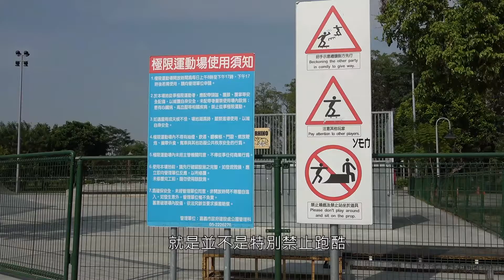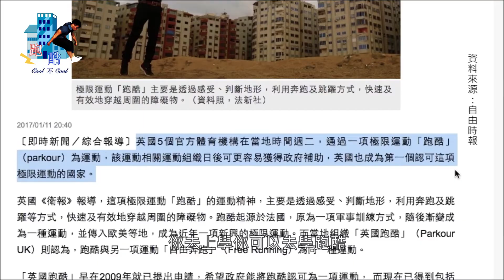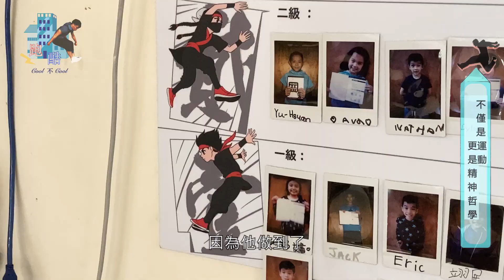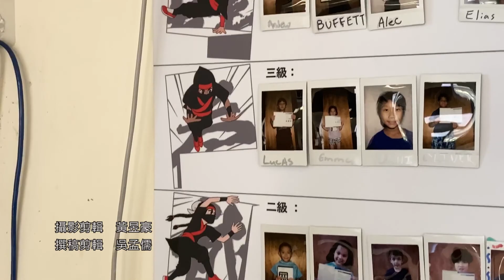跑酷 Cool不Cool？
【記者　黃昱豪、吳孟儒／專題報導】
在大樓間跳耀、在城市中穿梭，跑酷，它是一項結合身心靈的運動，在過程中不僅要四肢並用，面對挑戰更要有十足的勇氣。在臺灣，跑酷時常被認為是危險的極限運動，因此也讓跑酷在臺灣的發展相比西方緩慢，但跑酷在未來成為一項流行運動可說是相當有潛力。